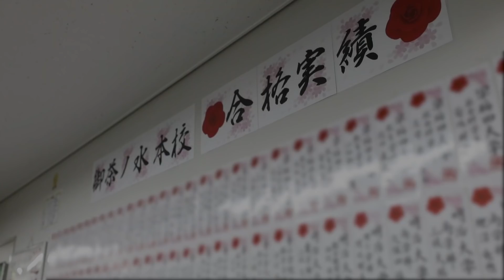「現代文は本当に勉強して意味があるのか！？」と疑問を抱く人に朗報！現代文ができる人の読み方が学べる参考書！！｜受験相談SOS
今回テーマは
「現代文を勉強する意味はありますか？」
です。
現代文の勉強は難しい…なにから手をつけていいのかわからない…という人にぜひやってほしい参考書をご紹介！清水先生が絶賛の参考書とは！？

「武田塾の御茶ノ水本校ってどんな感じ？！」というのはみなさん気になる所だと思います。
今回は武田塾チャンネルでお馴染みの4人、
中森先生、高田先生、山火先生、清水先生が１日を通して御茶ノ水本校で普段何をしているか紹介します！！